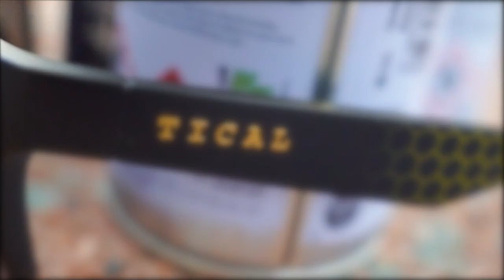New Sunglasses Release! Method Man & TICAL Killer Bee Honeycomb Glasses | Limited Edition Collection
Method Man & his cannabis brand, TICAL, partnered with us on this limited edition sunglasses drop. This collab is part of our M7 Visionaries series and celebrates not only great vision, but a bright future!
Frame options: Evolution & the Resistance 2 in Yellow or Black Killer Bee Honeycomb patterns.
Lens options: The M7 LIFE LENS for everyday outside wear & the FX Premium lens for LEDs.